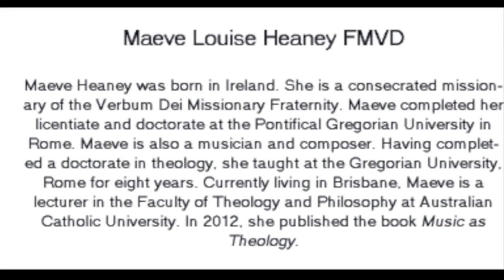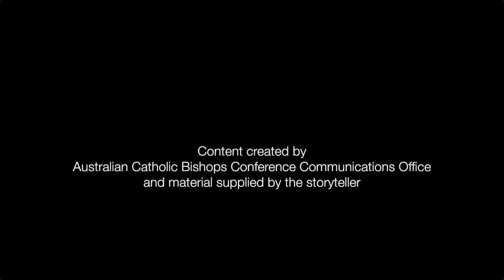2014 | World Communications Day - Stirring Hearts | Maeve Heaney